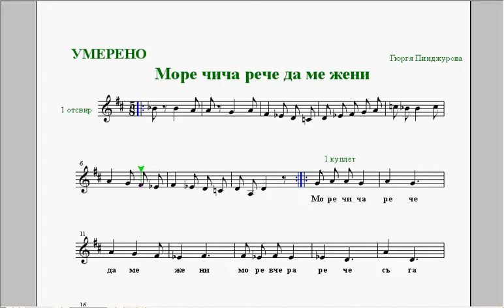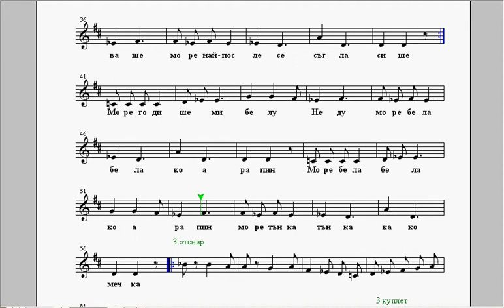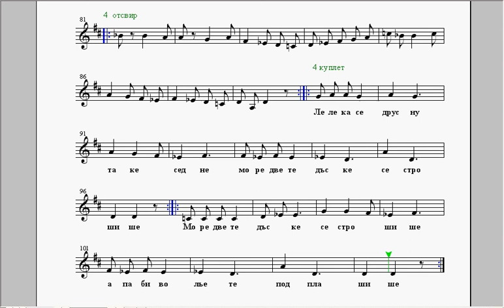умерено темпо - "Море чича рече" - видеорепетитор